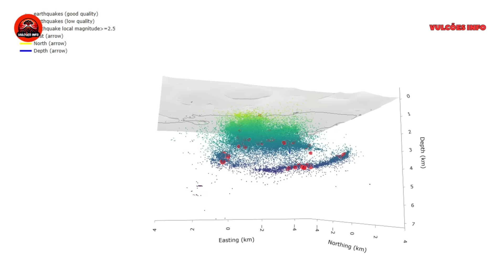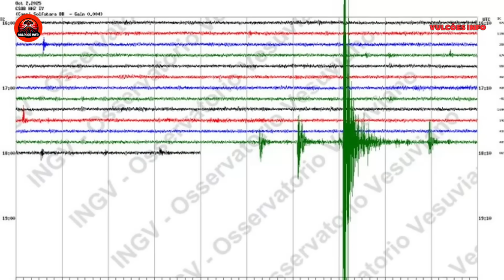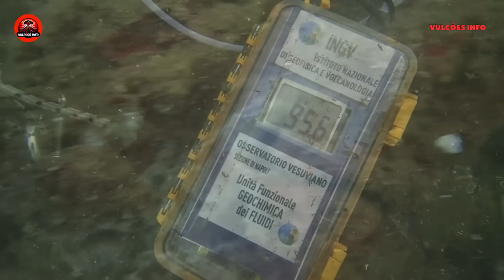PRESSURE IS BREAKING THE CRUST THAT HOLDS BACK A PROBABLE ERUPTION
A groundbreaking discovery by artificial intelligence has just revealed the true magnitude of the seismic crisis in Campi Flegrei. Between 2022 and 2025, 54,000 earthquakes shook the Italian caldera, four times more than the 12,000 detected by traditional methods. On December 6, 2024, an eleven-hour seismic swarm with 26 tremors hit the region. Experts warn that magnitude 5 earthquakes are not out of the question.

In this video you will learn about:

The eleven-hour seismic swarm that shook Campi Flegrei on December 6, 2024
How artificial intelligence discovered fifty-four thousand earthquakes versus twelve thousand previously known
The December 2nd study revealing a developing crustal rupture sequence
Why Stanford experts warn of the possibility of magnitude five earthquakes
The three thousand seismic events of 2024 representing a six hundred percent increase
Hidden geological structures revealed by mapping thousands of tremors
What this discovery means for five hundred thousand people living on the caldera

Based on studies published in the journals Science and Communications Earth and Environment, as well as data from the Italian National Institute of Geophysics and Volcanology. Analysis conducted by researchers at Stanford University reveals a much greater seismic threat than previously imagined.

SCIENTIFIC SOURCES:

- Science Journal (Sept 2024) - AI Earthquake Detection Study
Stanford University + INGV

- Nature Communications Earth & Environment (Dec 2024)
Rupture Potential Study

- INGV - Osservatorio Vesuviano
Official Monitoring Data

- The Watchers (Dec 6, 2024)
Recent Earthquake Swarm Report

SPECIALISTS CONSULTED:

- Prof. William Ellsworth - Stanford University
- Prof. Greg Beroza - Stanford University
- Prof. Giuseppe De Natale - INGV Vesuviano
- Xing Tan - Stanford Doctoral Researcher